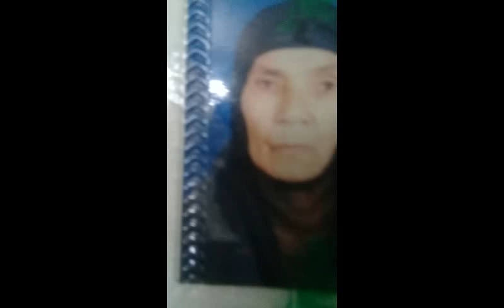2 = امسحوا دموع الوالدين = 10- 11- 2017 = للشيخ : محمدعبدالفتاح